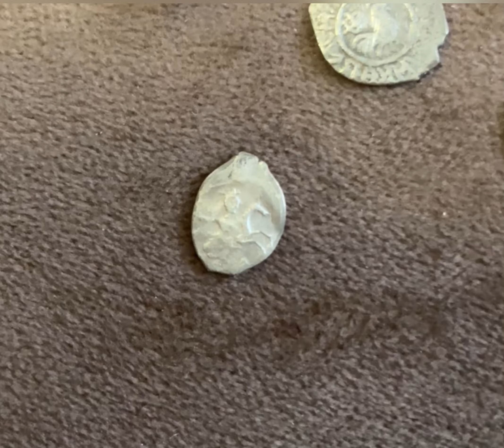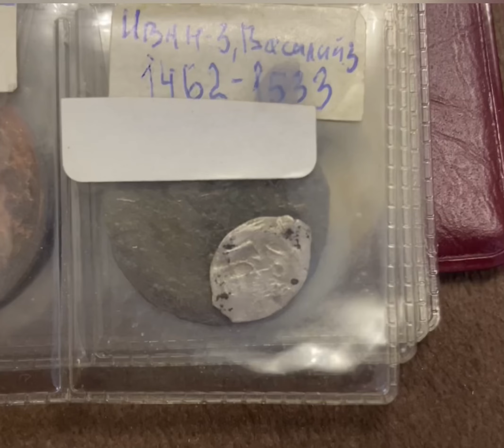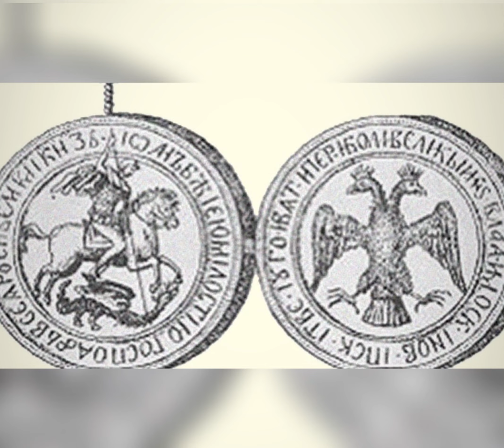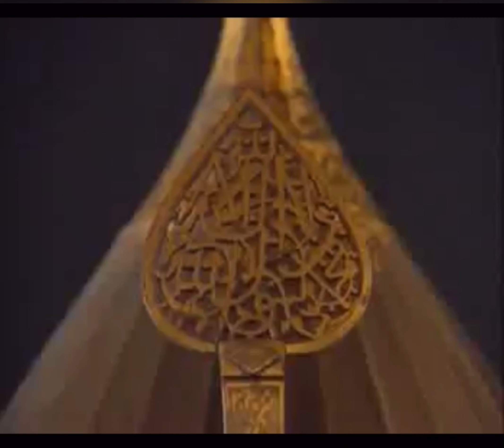28 ноября 2022 г.